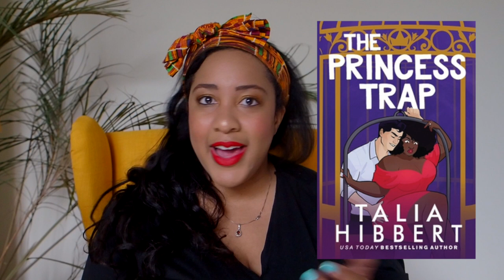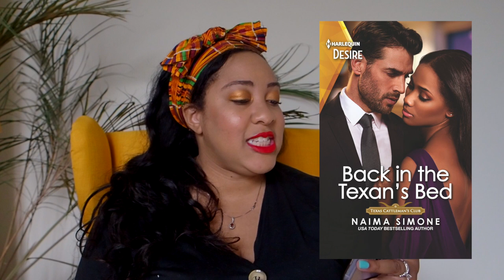February 2021 Wrap Up | Black Author Readathon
I hope you enjoyed this wrap up! I know it's all over the place, but I actually finished some books this month!